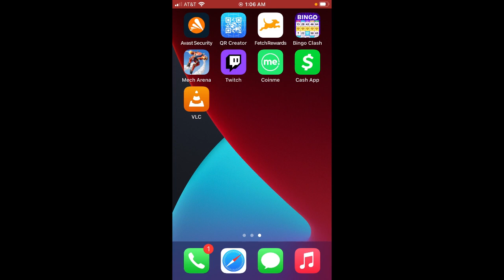Chris Martin 424 is in Fantasy War Tactics R(161b)